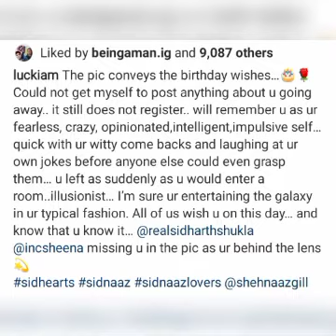Sidharth ki friend sidharth ki ghar gaye the Sidharth trophy uski haath main hai#sidnaaz